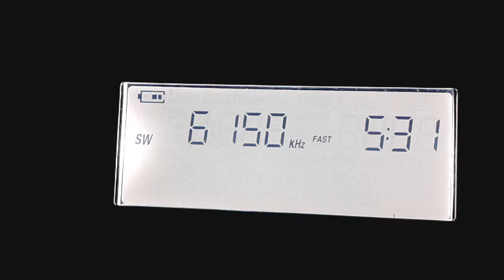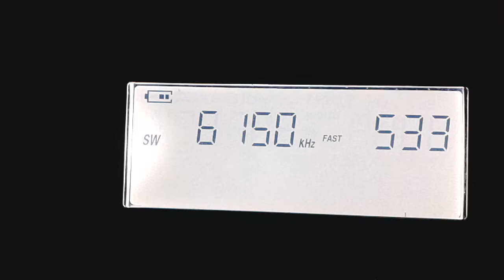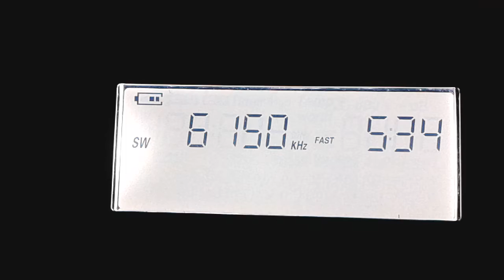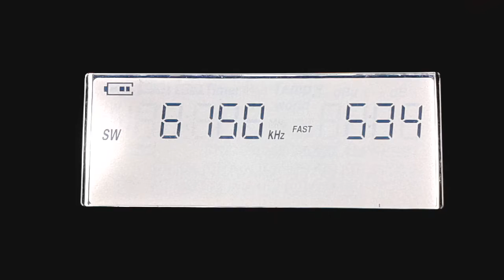6150-Mighty KBC 20180114 053146